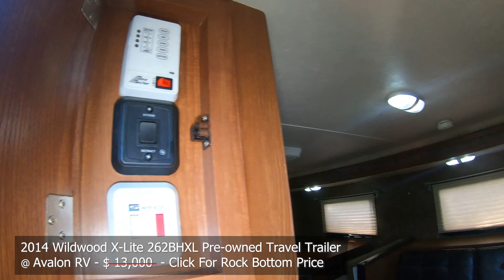2014 Wildwood X Lite 262BHXL Pre Owned Travel Trailer Walk Through Stock 10795A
You can find photos and more details about this pre-owned bunk house travel trailer by visiting our